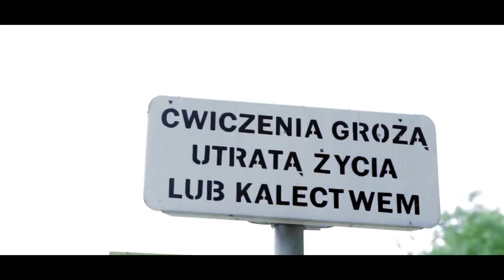Diana Grzanka - trener personalny Warszawa